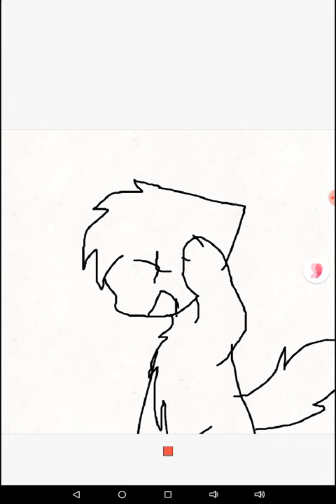My new animation you can do for yourself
Just credit me! Please ? Song name is: hex cougar --- forever !llll ^w^